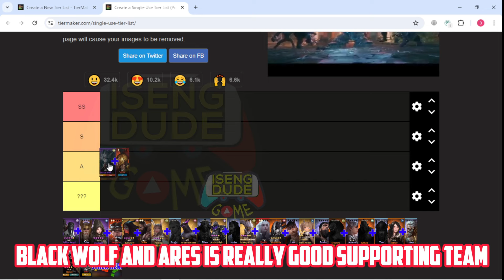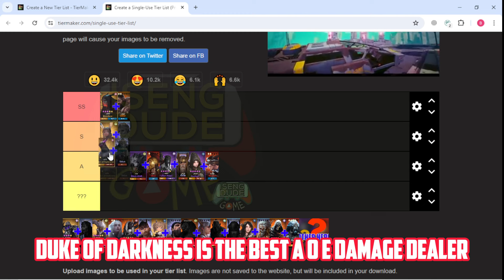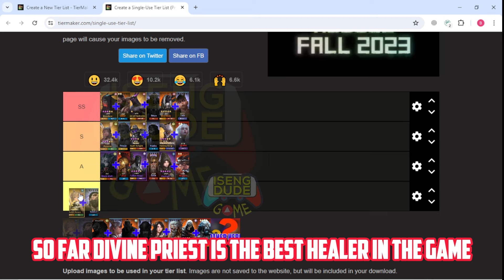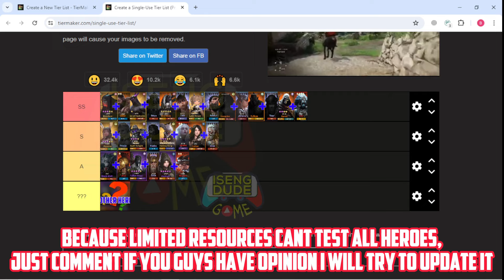[UPDATE] NEW TIER LIST HERO GOD COMBO - Gods Raid Team Battle RPG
Total Size = 0.92 gb
Language = English
Release Date = Jan 31, 2024 1PM GMT+7